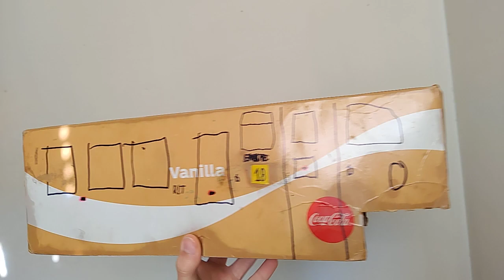PFD engine 59 ladder 18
2015 Philadelphia fire department 1991 seavgrave engine 901 ex engine 273 ex engine 20 as engine 59 1998 ALF ladder 18 ex ladder 10